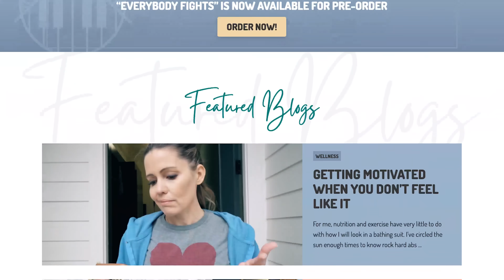"Pillows On The Other Side" - Adele Parody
Back in my 20s, I could sleep on a concrete floor. Now I have a very intense pillow system. Here's what you have to look forward to, kids.